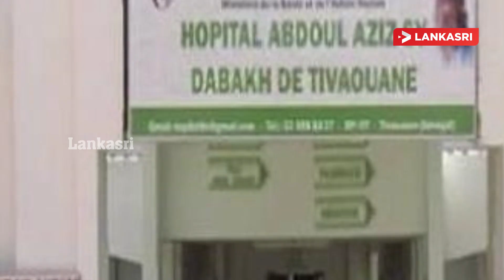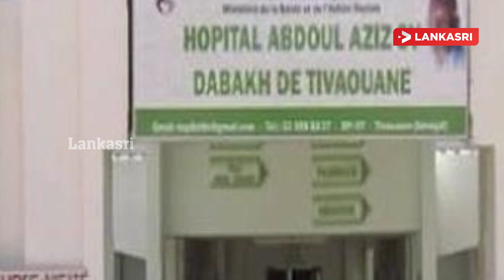மருத்துவமனையில் ஏற்பட்ட பரிதாபம் ! 11 பிறந்த குழந்தைகள் உடல் கருகி உயிரிழப்பு | World News Tamil